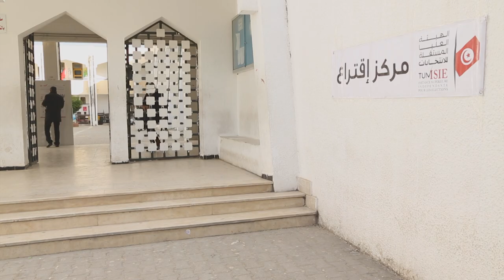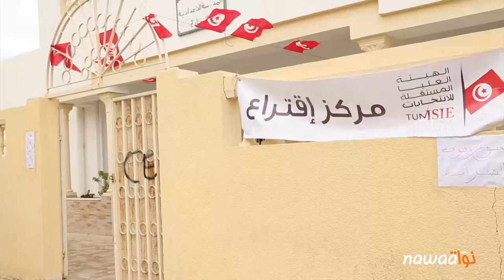الدورة الثانية للانتخابات الرئاسية 2014 : التونسي بين الاقتناع و الاضطرار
الدورة الثانية من الإنتخابات الرئاسيّة وضعت التونسيّين أمام خيارات محدودة للإختيار بين المرشحيّن محمد منصف المرزوقي والباجي قائد السبسي. هذا الإنطباع لم يكن وليد العدم بل بعد أن قام فريق “نواة” بجولة بين عدد من مراكز الإقتراع في مختلف أنحاء العاصمة التونسيّة.

مجموعة من الدوافع كانت وراء خروج التونسيّين للتصويت والإختيار بين اسمين يتخذان بعدا رمزيّا ويختزلان مشروعين مختلفين بالنسبة لمن صوّت لكلّ منها، فتنوّعت الإختيارات بين من يبحث عن الإستقرار ودرء خطر الإرهاب ووقف التدهور الإقتصاديّ من جهة وبين من يرى في التصويت قطعا للطريق أمام عودة الإستبداد والحكم الشموليّ وخطوة جديدة نحو تكريس المسار الديمقراطيّ والتغيير الجذريّ.